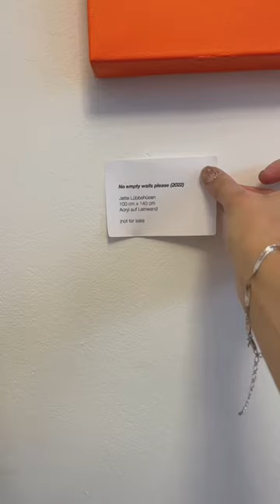Meine erste Ausstellung als Künstlerin 🖼️ (Teil 2)